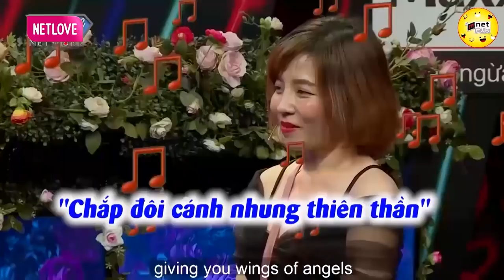Mẹ Đòi Bấm Nút Hộ Con Gái Vì Quá Ưng Thằng Con Rể 💖 HẸN HÒ HAY NHẤT